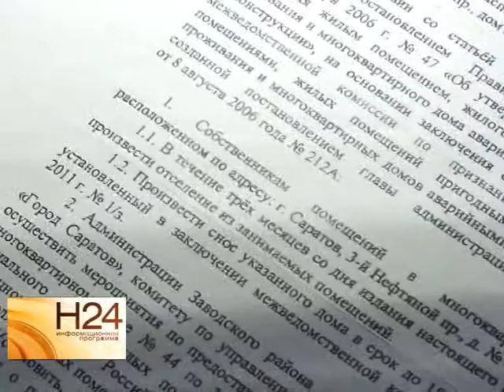Условия жизни ветеранов проверят во всех регионах России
За 3 месяца до празднования юбилея победы инспекторы жилищного надзора посетят дома всех ветеранов, чтобы убедиться, что условия их жизни достаточно комфортные. Между тем, в Заводском районе Саратова уже 5 лет два участника войны пытаются добиться справедливости. Их дом разрушается буквально на глазах. В ситуации разбиралась наша съемочная группа. Сюжет вышел в эфир 10 февраля 2015 года.